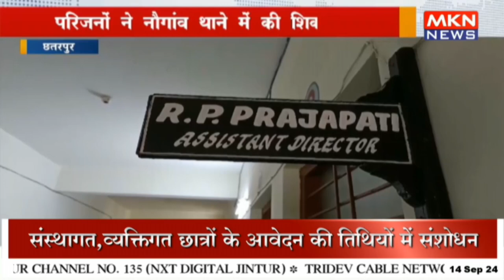स्कूल शिक्षक पर लगे छात्र के साथ मारपीट के आरोप